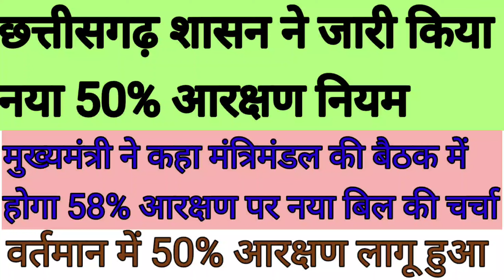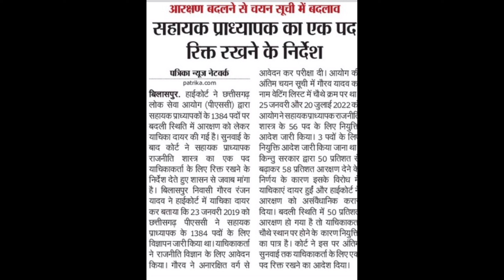छत्तीसगढ़ सरकार ने वर्तमान में लागू किया 50% आरक्षण नियम/कैबिनेट बैठक में होगी 58% आरक्षण पर बात